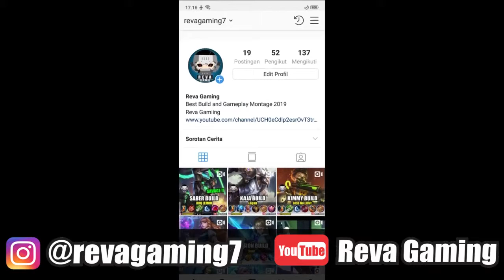Don't Stop Using Skills No Cooldown Build Harith Hinelle Gameplay Mobile Legends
Name        : Hinelle
Heroes      : Harith
Emblem      : Mage Magic Worship
Spell       : Retribuion
Build item  : Magic Shoes, Calamity Reaper, Cocentratred Energy, Fleeting Time, Berseker Fury, Imortality

Other Video Recommendations

SONG
INTRO

OUTRO